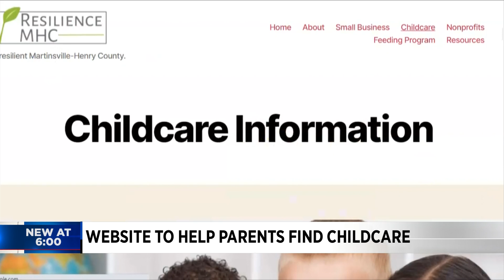Website launches help parents find childcare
A new website launches help parents in the Martinsville-Henry area to find childcare.